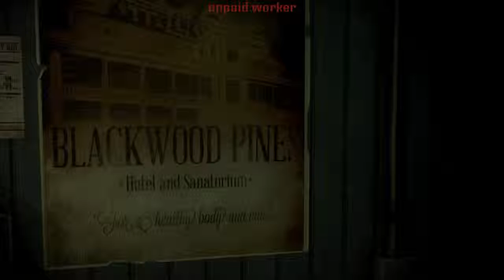UNTIL DAWN |Ps4 gameplay episode 1